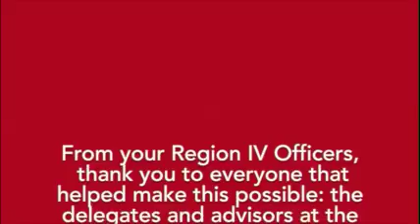HowToLead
Some of you may be familiar with the commercial, "How To Dad," but at this year's Leadership Institute, we talked about HowToLead! We hope our delegates returned home safely, and are ready to take on a new school year. Throughout your projects, we want to see your successes! Hashtag pictures from your events HowToLead and WASCLeader - we might even repost them!

Thank you to the Region IV Officers for scripting and filming this video, as well as everyone who participated.